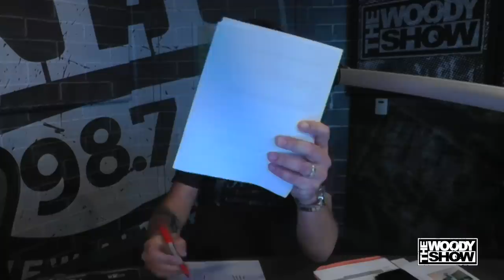Rock Jeopardy with Greg Gory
The Woody Show plays Rock Jeopardy with Greg Gory